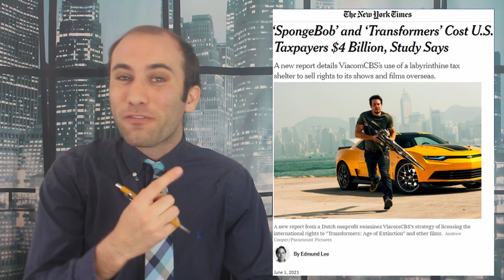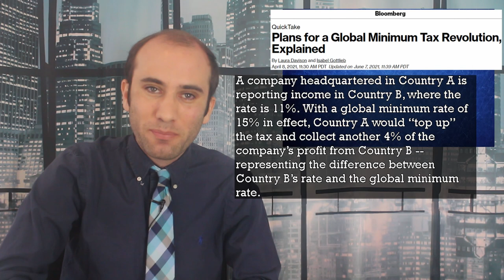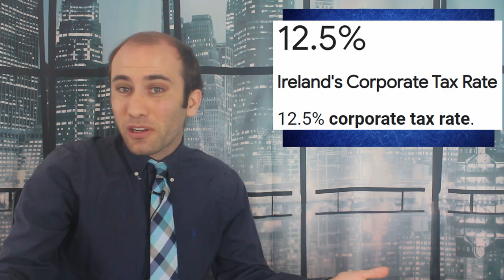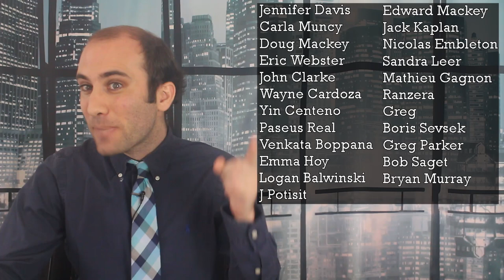The 15% Global Minimum Corporate Tax, Explained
The G-7 Countries have successfully negotiated a Global Minimum Corporate Tax of 15%. This would disincentive companies from offshoring their profits to countries with lower corporate tax rates. The basic structure is, a country where a business is headquartered will be able to collect taxes on foreign profits, if the company their made in charges a less than fifteen percent corporate tax rate. They will be able to collect on the difference between that local tax rate and the global minimum of 15%. Here’s what’s happening!